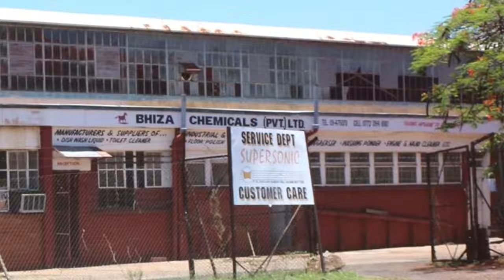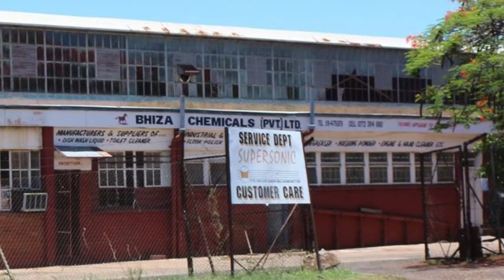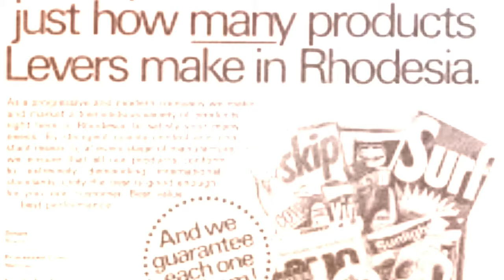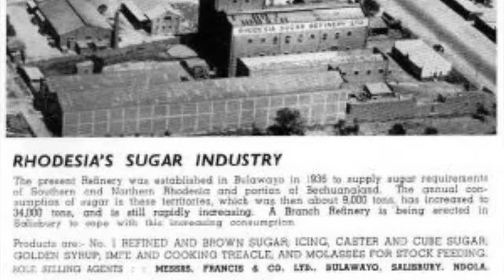Lovemore Majaivana Inkomo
Lovemore Majaivana